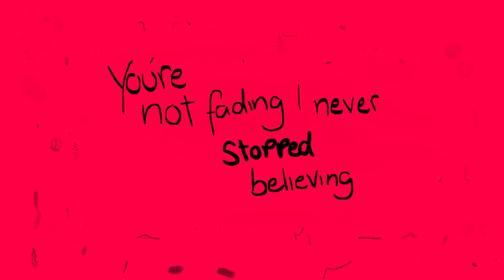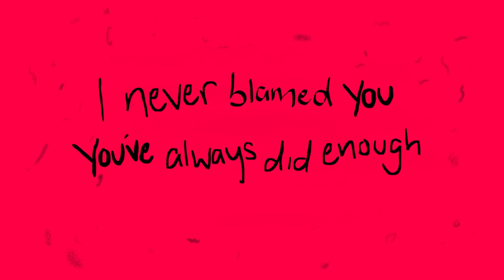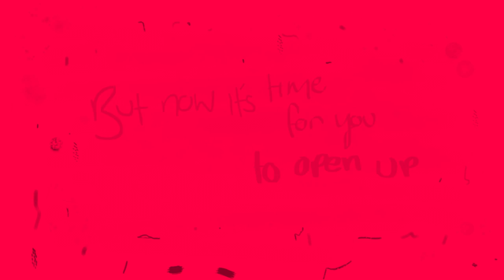Cjbeards - Open Up [Lyric Video]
Some time ago I was trying to mess around with different kick and snare variations and heard the song “Experiment On Me” by Halsey (after rolling through the Birds of Prey soundtrack). The beat was a bit different from usual edm styles and I thought I might give that variation a try with my slightly less grungy sound. Hope you all like it!